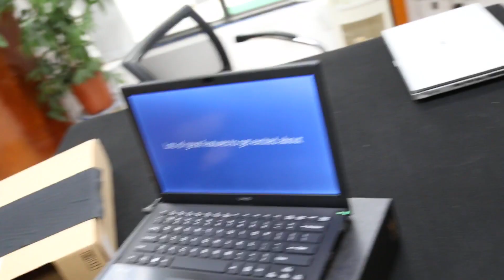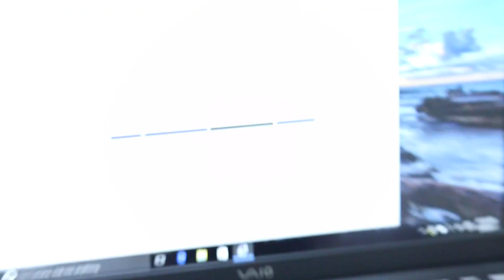vaio s 13 - vjs131x0211b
Sony vaio s 13 - vjs131x0211b